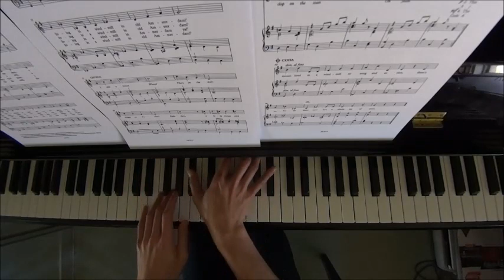HKSMF 73rd Vocal 2021 Class 10 Ted Dicks A Windmill in Old Amsterdam Piano Accompaniment 校際音樂節